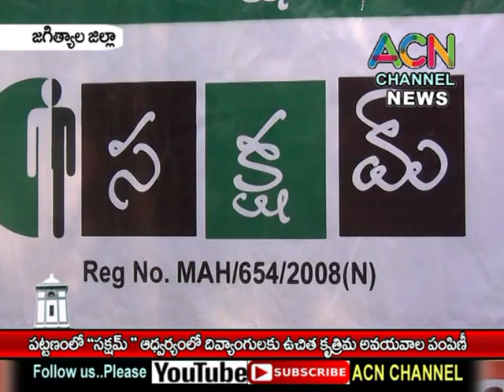జగిత్యాల:జిల్లా కేంద్రం లో సక్షం అద్వర్యంలో దివ్యంగులకు ఉచిత కృత్రిమ అవయవాల పంపిణీ